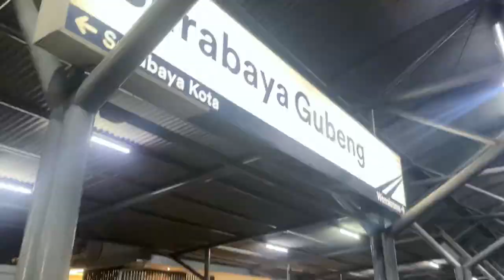vlog Guttural Disease road trip to Jember Death Fest 3 "Eastern Brutality"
First vlog is in the air! yup, this is my first vlog by the way. hope you'll enjoy it. sorry for bad editing hahahah
road trip was fun! especially going with your best friend.
Jember Death Fest 3 "Eastern Brutality"
shoutout to:
- Om Andi JDF
- All team JDF
- Extreme Decay

Guttural Disease - The Foreseen Deadline out via Brutal Mind Records

backsound: Guttural Disease - Increased Adrenaline copyright Brutalmind 2022